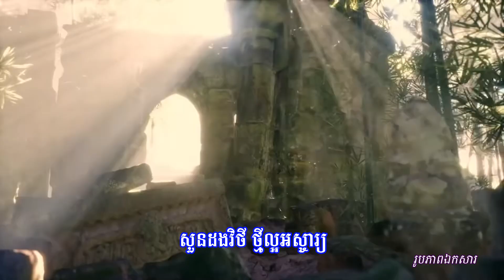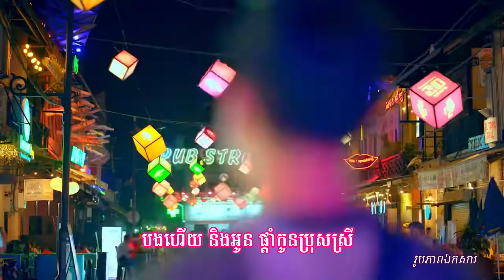បទ ៖ សន្តិភាពជាតិ រមនាស្នេហ៍ (Original Song)